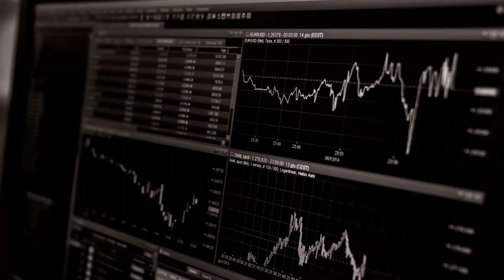Introduction To Stock Market Investing - Investing 101 - Saving and Making Money in Stocks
Hey everyone

thanks for checking out the video, I wanted to go over Stock Market investing  as a follow up video to my initial introduction to investing. It seems for short moment in the video I wanted to become an air hostess (bonus points if you comment with the timestamp. best bit is it will confuse anyone who doesn't read the comments)

I hope you enjoy it and as always thanks for your time and i hope to har from you in the comments

Thanks for checking out the video please comment like and subscribe I have added some links below that may be of interest, if you sign up with the below links and deposit the minimum amount both companies offer a free reward.

I have added a few links below to some additional resources and products you may find useful
Books:
- Think and Grow Rich and The Science of Getting Rich
- The Snowball: Warren Buffett and the Business of Life
- Warren Buffett and the Interpretation of Financial Statements

Equipment I Use (or Equivalent):
Mic - BOYA BY-M1 Clip-On Microphone
Lights - Abeststudio 2x135W Continuous Lighting Kit
Tripod - Amazon Basics 127cm (50") Lightweight Tripod
Camera - Nikon D5600
Editing Program : DaVinci Resolve - free just google it :)

If you would rather google it separately feel free you should be able to locate the items via the name I have given above.)

Please remember that while I am finance professional, I am not a registered financial advisor and all information contained in this video is for education and entertainment purposes please review all investment opportunity’s carefully